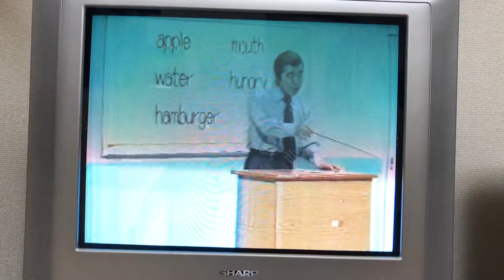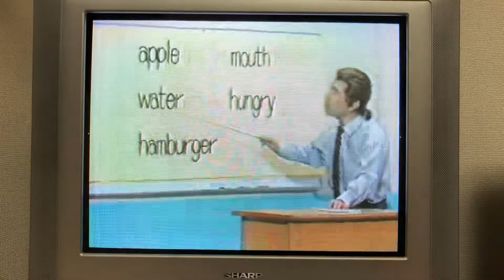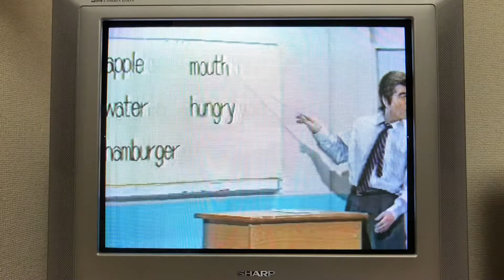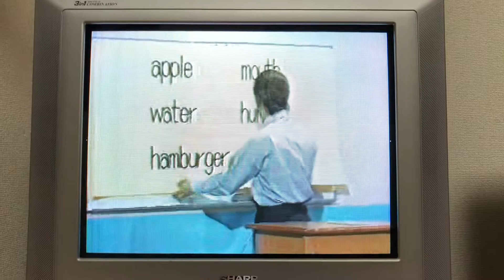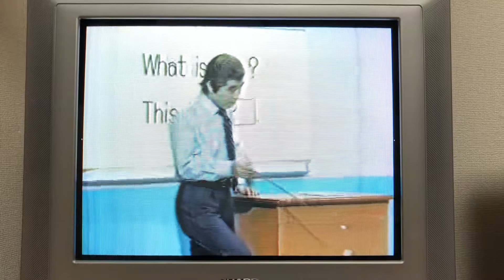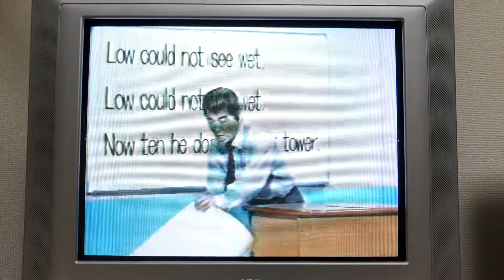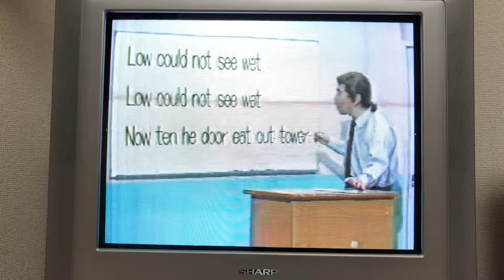志村けん 英語教師(生徒に外人なし)コント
志村けん　英語教師コントです。
生徒に外人はいません。
ビデオで画質悪く申し訳ございません。
春の特大スペシャル、志村けんはいかがでしょう。